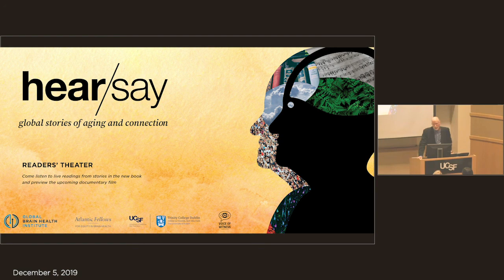Introduction to hear/say Vol. 2 by Cliff Mayotte, Education Director at Voice of Witness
The hear/say project began as a collaboration between the Memory and Aging Center (MAC) at the University of California, San Francisco (UCSF) and Voice of Witness in 2016. Our goal was to forge space for patients, caregivers, doctors, family members, researchers, nurses, artists, and more to share “stories of aging, dementia, art, work, and life.” We wanted to shed light on the personal and rarely heard day-to-day experiences of aging and dementia, and through the oral history process, reduce the stigma and othering that occurs by perpetuating a “single story.”

The project expanded in 2018 to include the Global Brain Health Institute (GBHI) and work directly with the Atlantic Fellows for Equity in Brain Health, an international cohort dedicated to protecting the world’s aging populations from threats to brain health. The expansion also included the making of a short documentary film with Cynthia Stone Media. The hear/say project aspires to help others see the meaning and beauty in the experiences of others – for the stories, and the feelings that drive them, to ripple outwards to a global community that recognizes the need for action and empathy in caring for our aging population.